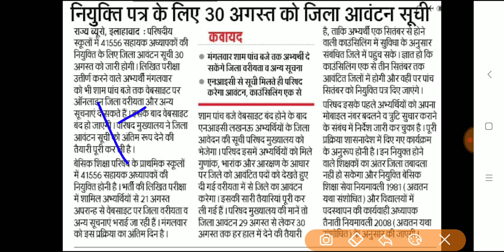41556 अभियर्थियों के नियुक्ति के संबंध में जिला आवंटन 30 अगस्त तक।।